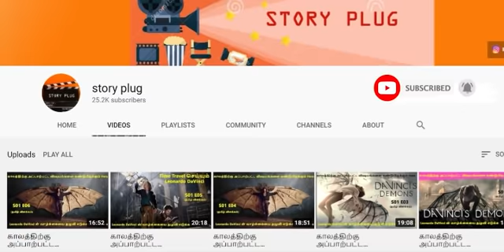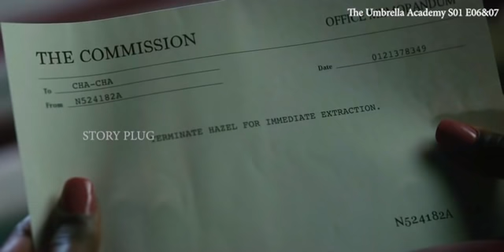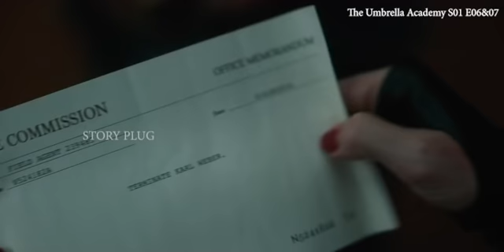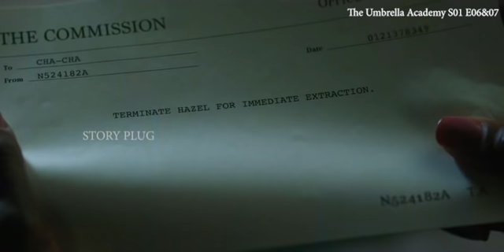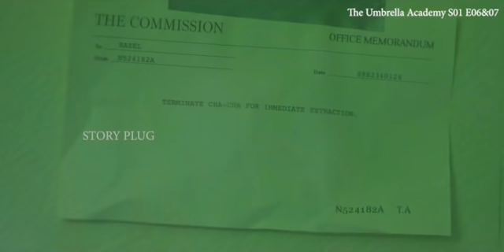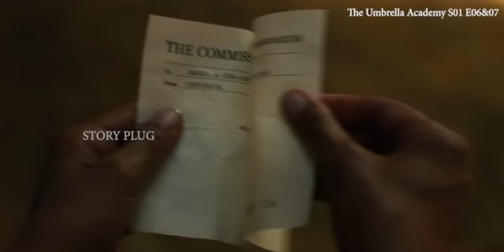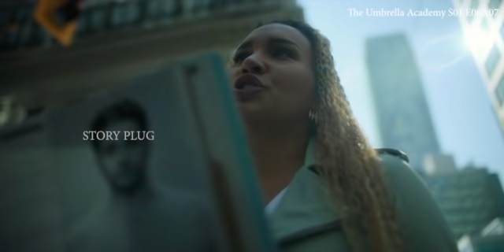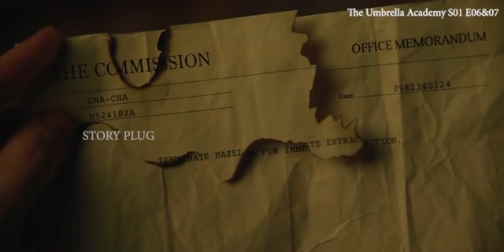8 நாள்ல அழியப்போற உலகத்தை காப்பாத்தும் Superheroes|The Umbrella Academy|S01E06&07|தமிழ் விளக்கம்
With a second chance at the day, the siblings team up to find the mysterious "Harold Jenkins"; Leonard takes Vanya into the woods to test her powers.

Umbrella Academy Season 1

Excellent Movies.